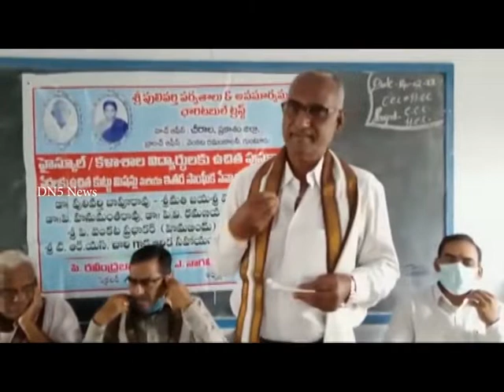14 02 2022 News Bulletin || DN5 News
01. ఎపి హైకోర్టు నూతన న్యాయమూర్తుల ప్రమాణ స్వీకారం
02. ప్రకాశం కలెక్టర్‌ కార్యాలయంలో డయల్‌ యువర్ కలెక్టర్ కార్యక్రమం - ప్రజల ఫిర్యాదులను ఫోన్‌లో స్వీకరించిన కలెక్టర్‌ ప్రవీణ్‌కుమార్‌
03. విద్యార్ధులను బడులకు దూరం చేస్తూ సిఎం వైఎస్‌ జగన్మోహనరెడ్డి విద్యా వ్యవస్థను నిర్వీర్యం చేస్తున్నారన్న మాజీ మంత్రి కెఎస్ జవహార్
04. విద్యుత్‌ మోటార్ల దొంగలు అరెస్టు - రూ.10లక్షల విలువైన మోటార్లు స్వాదీనం చేసుకున్నామన్న చీరాల డిఎస్‌పి శ్రీకాంత్‌
05. ప్రకాశం జిల్లా చీరాల లారీ ఓనర్స్‌ అసోసియేషన్ బాలఅంకమ్మరావుకు న్యాయం చేయాలని వడ్డెర సంఘం డిమాండ్‌
06. ప్రకాశం జిల్లా చీరాల మరియమ్మపేటలో రహదారులు, డ్రైనేజీ, మంచినీటి వసతులు కల్పించాలని ఎఐఎస్‌ఎఫ్‌ వినతి
07. ప్రకాశం జిల్లా చీరాల వైఎ మహిళా జూనియర్ కళాశాల విద్యార్థినులకు నోట్ పుస్తకాలు పంపిణీ
08. ప్రకాశం జిల్లా చీరాల-పేరాల మదనగోపాలస్వామి ఆలయంలో విశేష పూజలు
09. కందుకూరు నియోజకవర్గాన్ని ప్రకాశం జిల్లాలో కొనసాగించాలని సిఐటియు ఆటో యూనియన్‌ ర్యాలీ
10. పేరాల ఎఆర్‌ఎం ఉన్నత పాఠశాల విద్యార్ధులకు కెరీర్‌ గైడెన్స్‌ వారోత్సవాలు ప్రారంభం